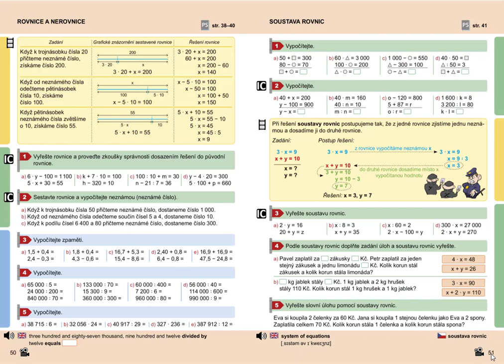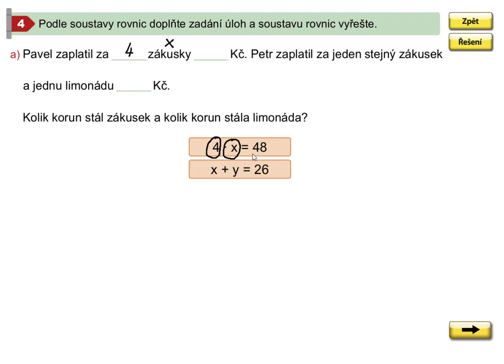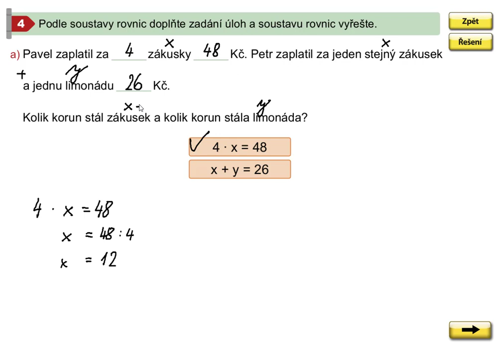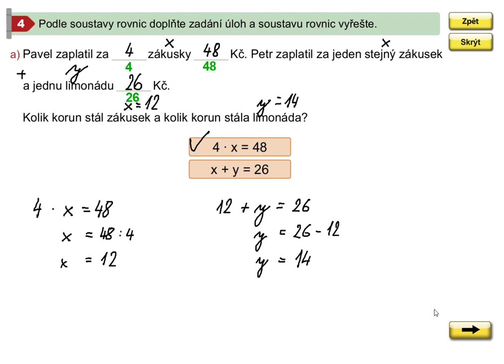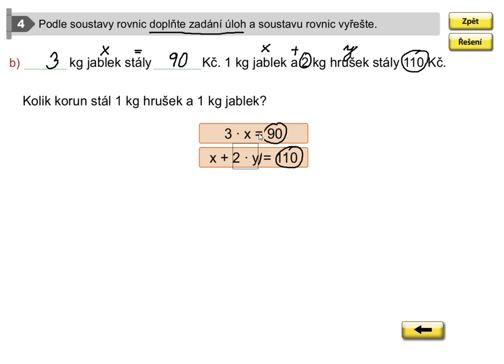Soustava rovnic (1. stupeň ZŠ), Mat. mat. pro 5.roč., 2. díl, str. 51, cv.4